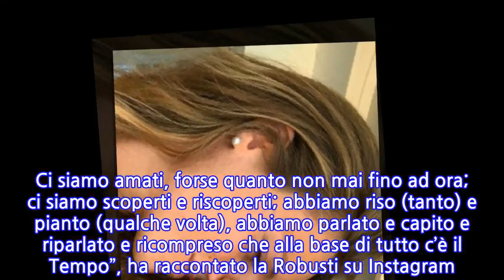Filippo Inzaghi e Angela Robusti stanno ancora insieme: matrimonio nel 2021 per la coppia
Filippo Inzaghi e Angela Robusti stanno ancora insieme: matrimonio nel 2021 per la coppia A tre anni dal primo incontro è più forte che mai il legame tra Filippo Inzaghi e Angela Robusti. La quarantena ha rafforzato il rapporto tra l’ex calciatore e l’ex corteggiatrice di Uomini e Donne tanto che secondo gli ultimi gossip riportati da Diva e Donna il matrimonio sarebbe dietro l’angolo. Ovviamente non quest’anno visto che a causa del Coronavirus tutte le cerimonie e i grandi festeggiamenti sono vietati. Pippo e la bionda modella starebbero valutando dunque il 2021, anno in cui – si spera – non si dovrà più fare i conti con la terribile pandemia. La quarantena tra Pippo e Angela è andata nel migliore dei modi Qualche giorno fa Angela Robusti – che a Uomini e Donne corteggiava l’ex tronista Luca Onestini – ha condiviso su Instagram una dolce dedica al fidanzato Pippo Inzaghi. La 31enne ha fatto sapere ai suoi follower che la convivenza forzata ha cementato ancora di più questo rapporto nato nel 2017, quando Super Pippo allenava il Venezia. “Che cosa abbiamo fatto in questa quarantena?! Ci siamo amati, forse quanto non mai fino ad ora; ci siamo scoperti e riscoperti; abbiamo riso (tanto) e pianto (qualche volta), abbiamo parlato e capito e riparlato e ricompreso che alla base di tutto c’è il Tempo”, ha raccontato la Robusti su Instagram. Angela Robusti: chi è e cosa fa la fidanzata di Super Pippo Angela Robusti ha 31 anni, è laureata in Architettura ed è nata e cresciuta in Veneto. Da tempo lavora come modella e si è fatta conoscere agli appassionati di Uomini e Donne nella stagione televisiva 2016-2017, quando ha provato a corteggiare invano Luca Onestini, che gli ha preferito la più vivace Soleil Sorge.
INFORMATION
• Source: gossipetv